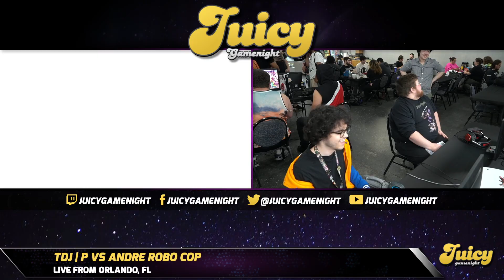Granblue Fantasy Versus: Rising - JGN #95